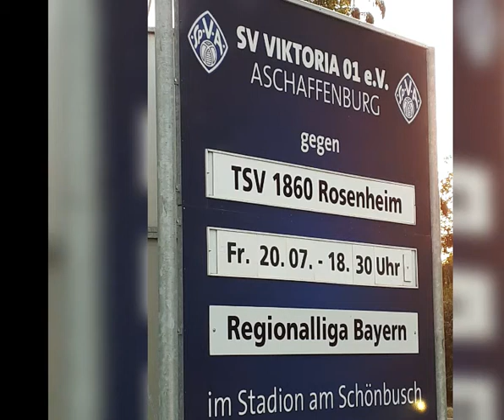Vikt. Aschaffenburg vs. TSV 1860 Rosenheim 20/07/2018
My 2nd game of the season.
Regionalliga Bayern (4th divsion).
Aschaffenburg got promoted last season.
Vers nice ground.
No support but the home fans mobbed the ref and the awayteam, which was very entertaining.